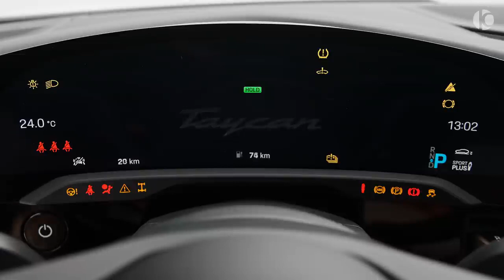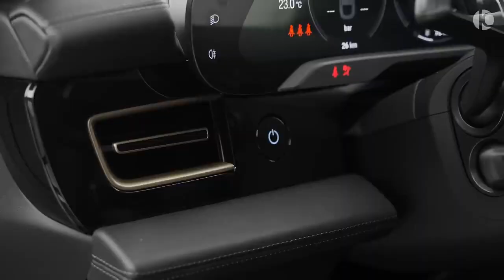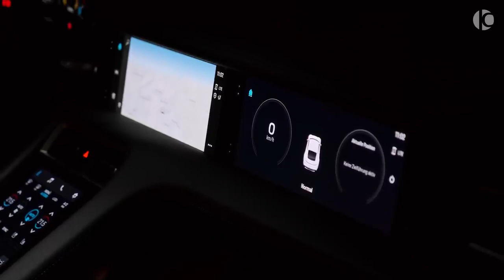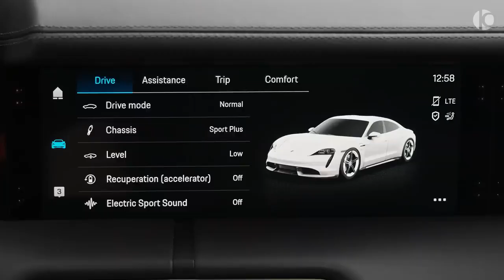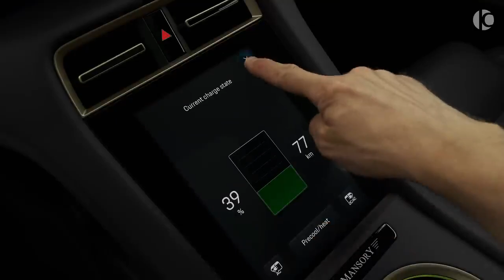2022 Porsche Taycan by MANSORY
2022 Porsche Taycan by MANSORY - Interior, Exterior and Drive